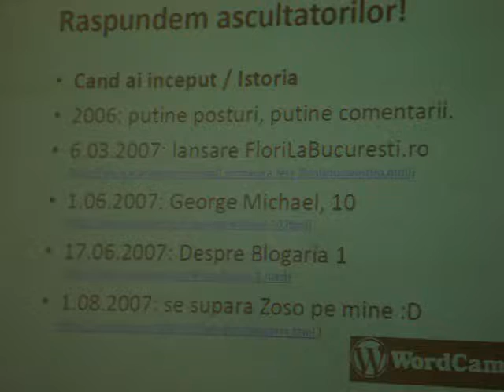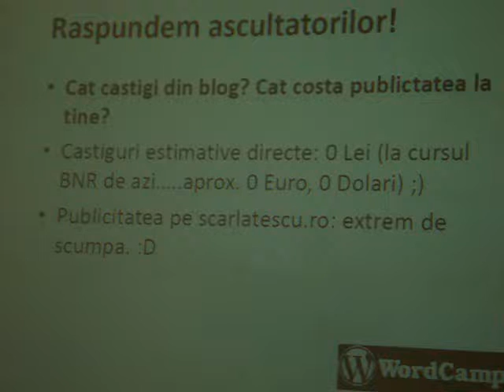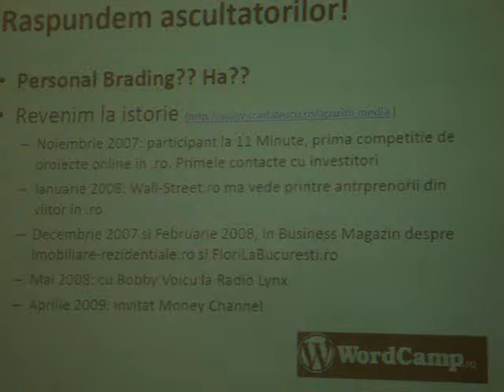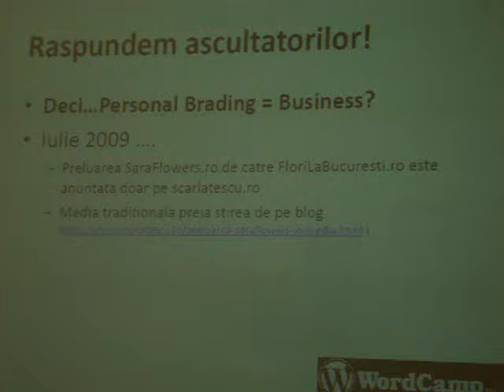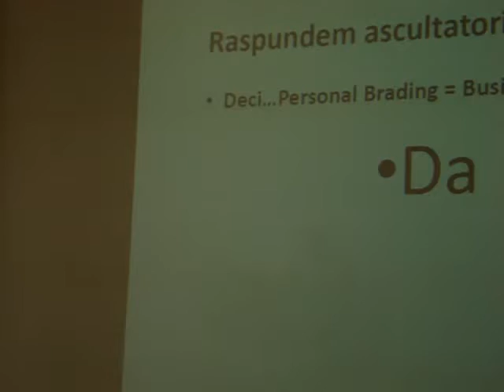Mircea SCARLATESCU - Wordcamp Romania (2009.09.17, Codecs)